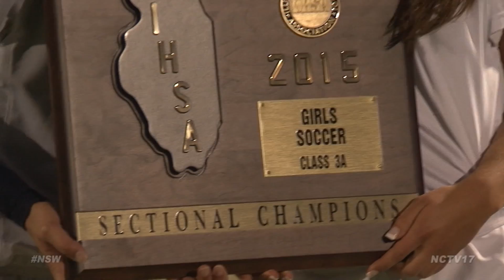NSW Feature // Soccer "Sectional of Death"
One of the more highly anticipated postseasons in the Naperville-area is in girls soccer. With District 203 and 204 schools constantly in the mix for a state title, the road to North Central College begins now.